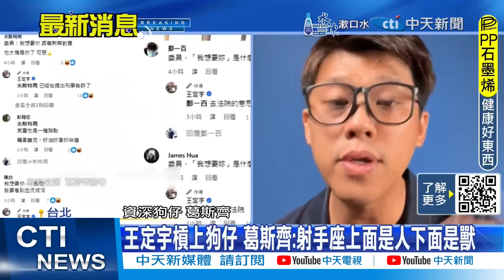【每日必看】王定宇槓上狗仔 葛斯齊:射手座上面是人下面是獸 | "擠牙膏式"爆王定宇緋聞 葛斯齊轟:實在看不下去! 20241110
00:00 "擠牙膏式"爆王定宇緋聞 葛斯齊轟:實在看不下去!
02:07 王定宇槓上狗仔 葛斯齊:射手座上面是人下面是獸
02:44 王定宇嗆葛斯齊"法院見" 馬德:有種先公開紀錄!